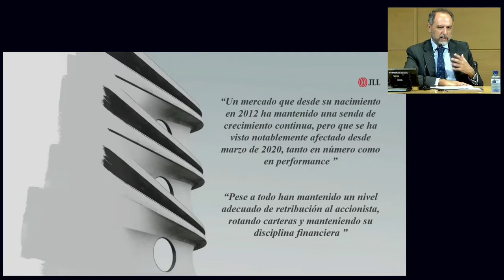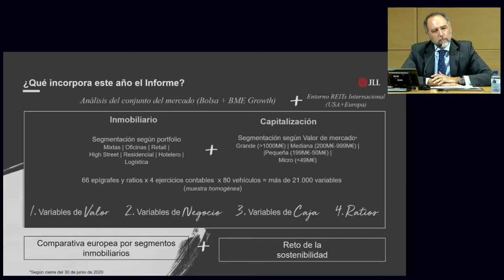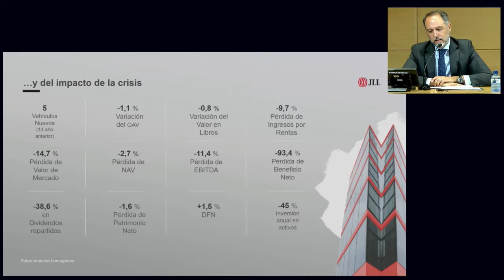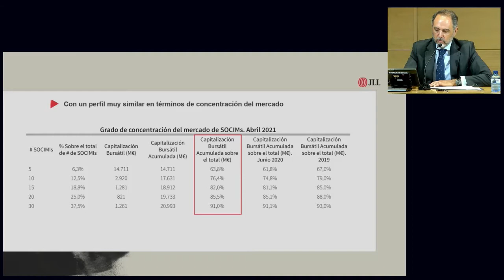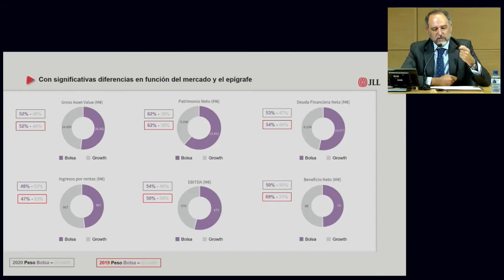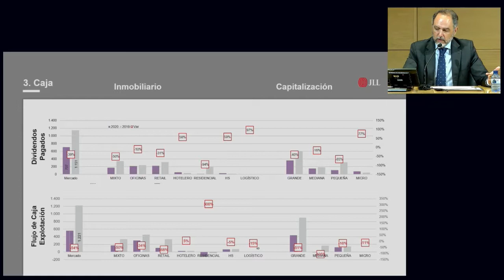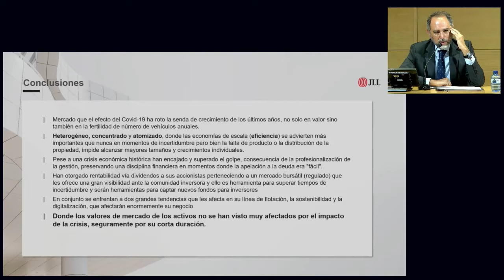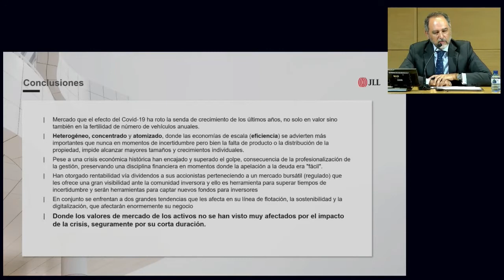Presentación del informe "SOCIMIs 2021: Un futuro sostenible"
Mesa redonda celebrada el 6 de Julio de 2021 con motivo de la  presentación del informe de evolución del mercado de SOCIMIs 2020 elaborado por JLL y BME en el que se analiza la situación del sector patrimonialista en un año clave para su evolución.